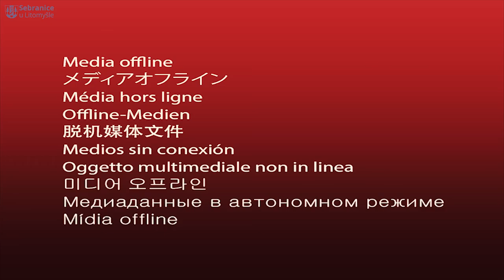Sebranice | Výchovný koncert s Filoménou Fialovou - 10. 6. 2016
Základní umělecká škola Dolní Újezd uspořádala výchovný koncert FIALOVÉ MÁMENÍ s Filoménou Fialovou, který se konal 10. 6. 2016 od 8.30 hodin na sále kulturního domu v Sebranicích.